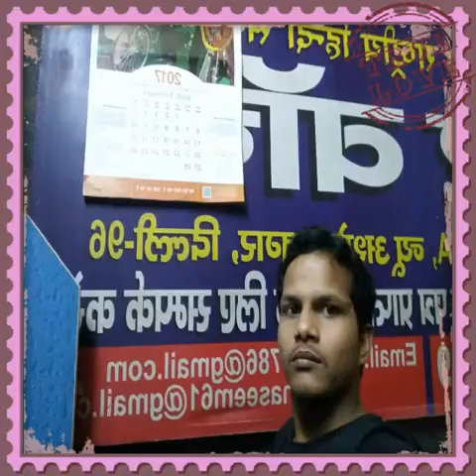Indigo Snake Eats Python 01 - Snake Cannibalism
best viedo super hits vedio